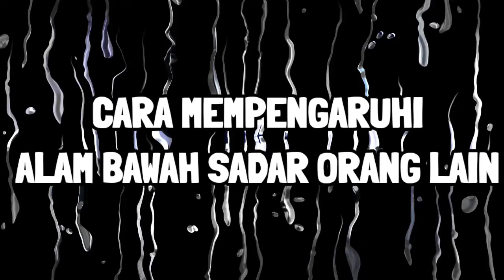Cara Mempengaruhi Pikiran Alam Bawah Sadar Orang Lain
Cara Mempengaruhi Pikiran Alam Bawah Sadar Orang Lain, diantaranya dengan hipnotis menggunakan rangkaian kata Ajaib, Karena, Tapi, Tidak

Di video ini saya berikan contoh penggunaan yang praktis, silahkan di coba

Info Pelatihan Hipnotis OnLine
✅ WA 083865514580